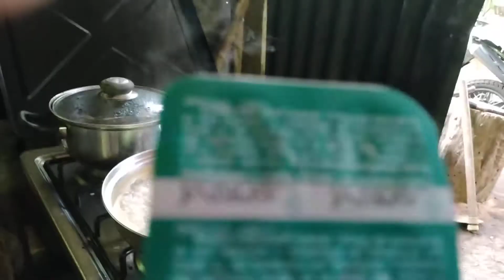a que niña carla se la llebo la fregada😋😰😰